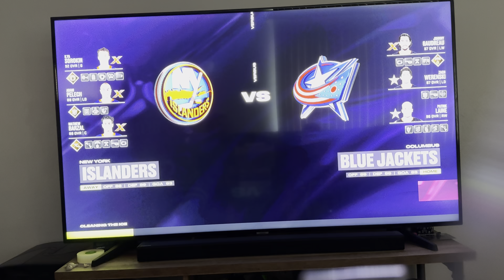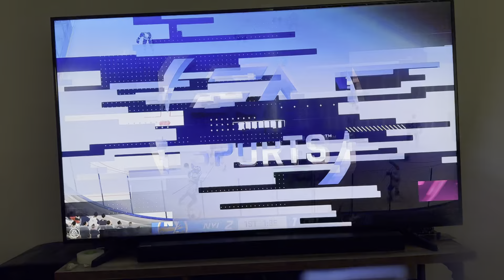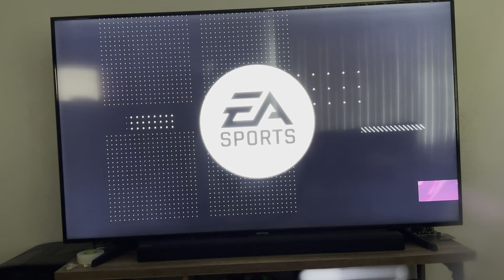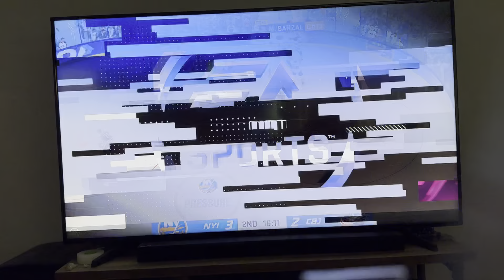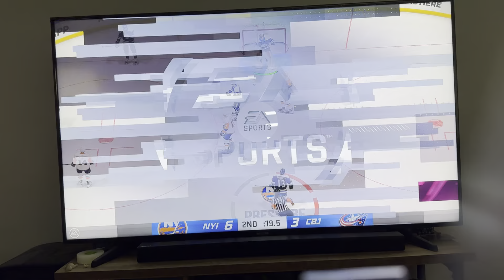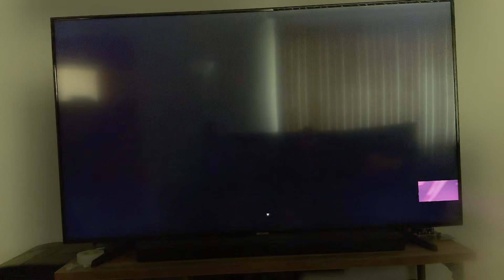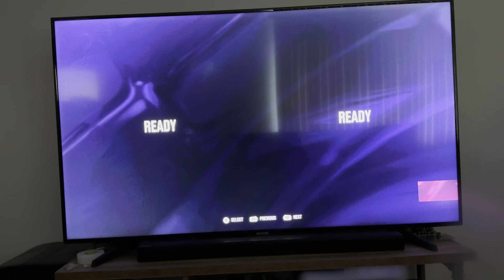Game 4 Islanders vs Blue Jackets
This is game 4 of our 1 game elimination run for the Stanley Cup.